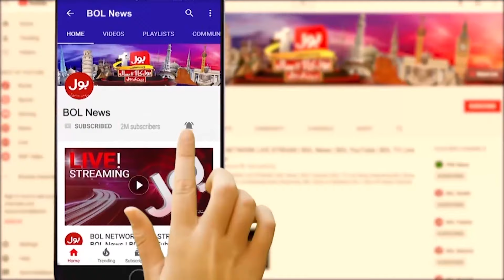Sheikh Rasheed Under Big Threat | Shocking Statement Against PTI Leader | Breaking News